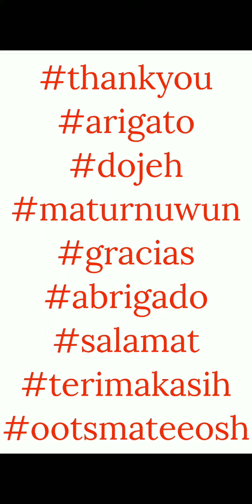Twisted Wonderland - Mission 22 - Line Disney Tsum Tsum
This video shows the gameplay for Twisted Wonderland Mission 22: collect letters to spell out the names! We will use Leona Kingscholar in gameplay, with no powerups.